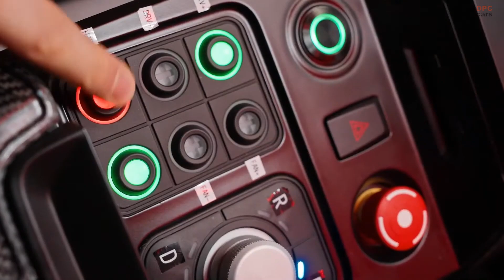This BMW EV Just Broke All the Rules – The Future of Performance!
BMW just unleashed its most powerful electric vehicle prototype ever—the VDX. With an insane 18,000 Newton meters of torque, cutting-edge AI-driven driving dynamics, and lightning-fast charging, this EV changes everything!

The BMW Vision Driving Experience (VDX) is not just another concept—it is a preview of the future. With a sixth-generation eDrive system, ultra-fast 800-volt charging, and next-level energy efficiency, BMW is proving that electric vehicles can be just as thrilling as their high-performance gasoline counterparts.

This video takes a deep dive into the VDX, breaking down its insane power figures, innovative electronics architecture, and real-world driving capabilities. Stay until the end to see how this technology will shape BMW’s future lineup.

🔹 Do you think BMW has cracked the code for electric driving pleasure?